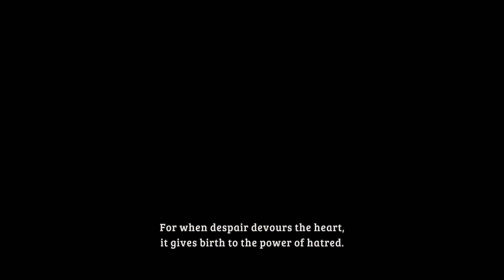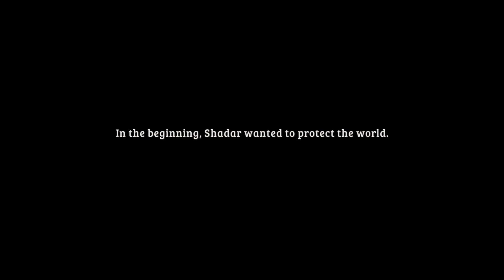Ni no Kuni: Wrath of the White Witch (Remastered) | Walkthrough Part 14 | No Commentary